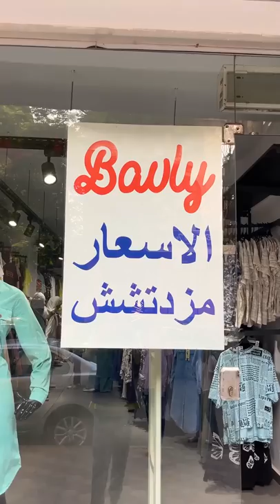تعمل ايه لو عايز تشتري هدوم العيد - اسعار تبدا من 30 جنية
مكان في منه اكتر من 12 فرع في القاهرة و الاسكندرية بيبيع ستوكات براندات اورجينال باسعار رخيصه  تبدا من 30 جنية
فااا هل المكان يستحق الزيارة؟
 يلا بينا نشوف ايه الحوار دا